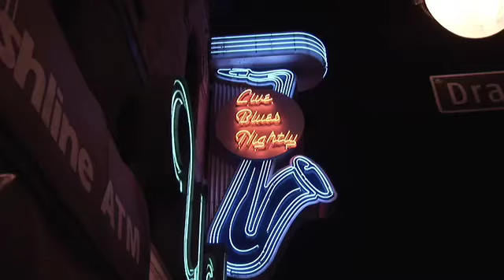Steve Kozak at The Yale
Steve Kozak and his band live at renowned The Yale Hotel, Vancouver's home of Rhythm & Blues.
Performing Willie Dixon's, Don't Go No Further.
Video by Marko Ibarra
Nov. 26/2008